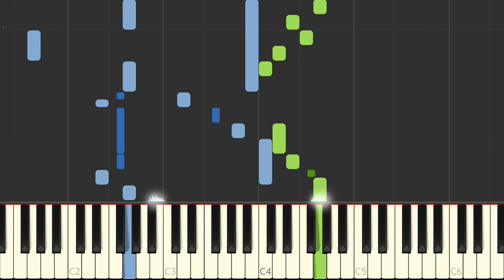J S Bach Six Partitas Clavierubung part I No 5 VII BWV 829